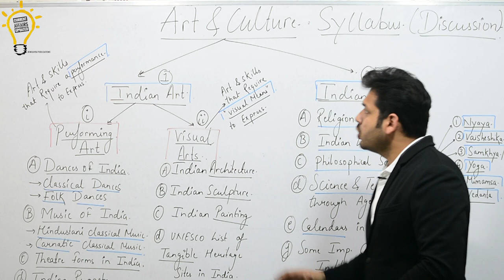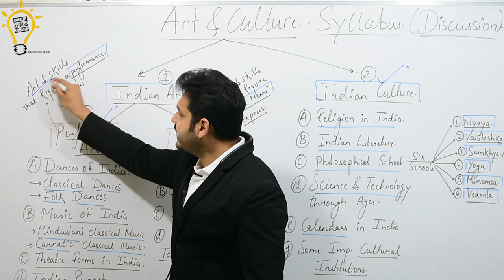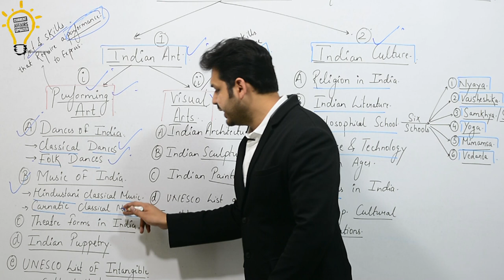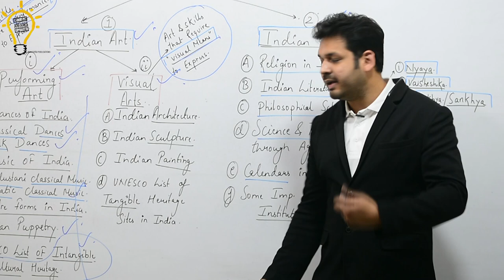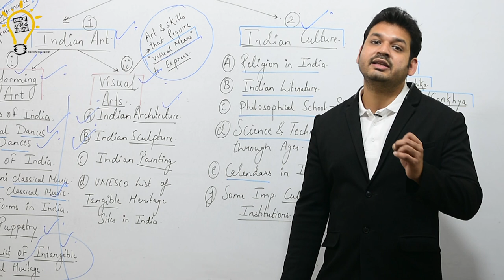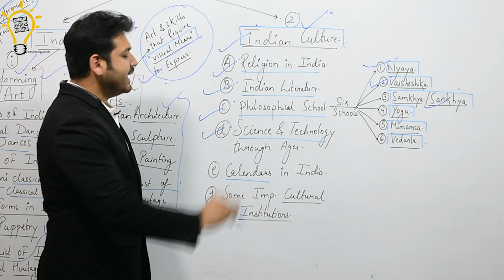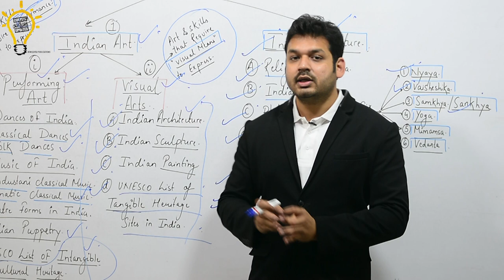Art & Culture-Syllabus-For UPSC/CSE/IAS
Get the Complete Video Lecture Course in our Application.